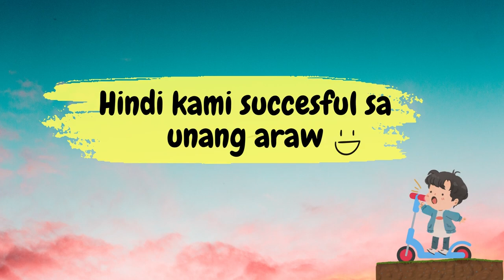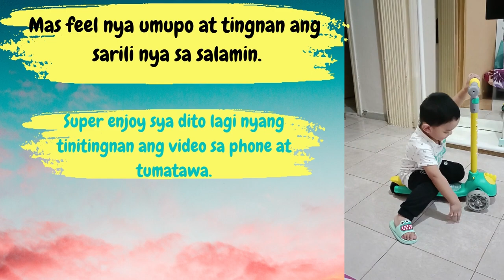Best scooter for toddler 3 wheel scooter (My scooter Experience)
He was 1 year and 8 months when we decided to bought a kick scooter and he really love and enjoy it!